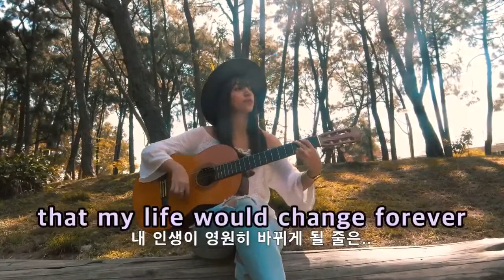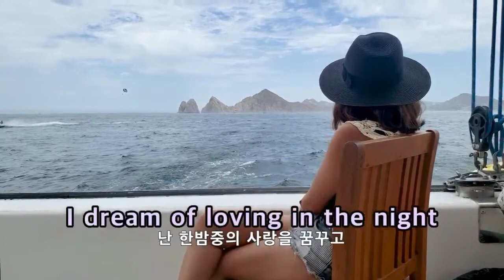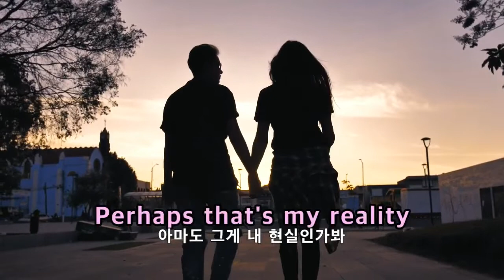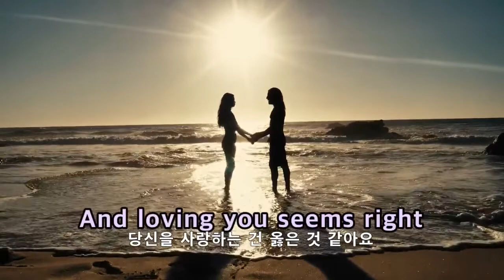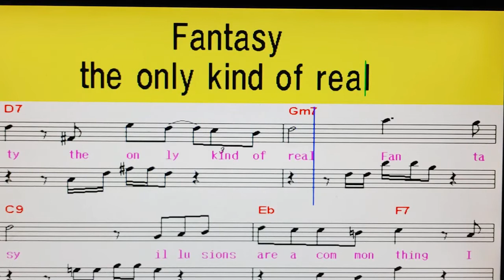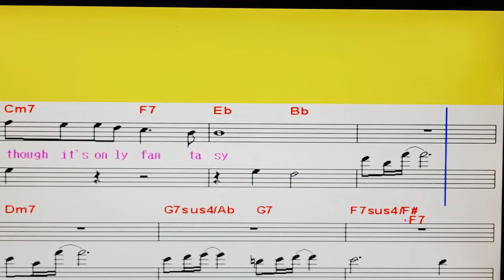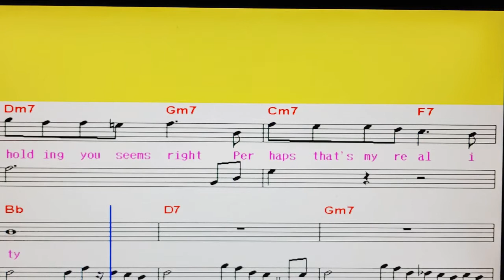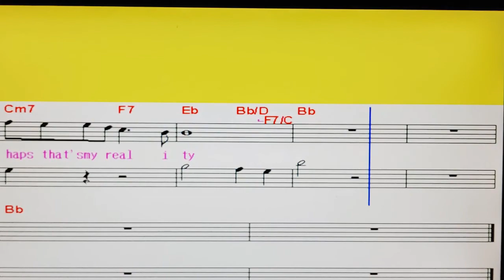[팝송부르기]🎤Reality (영화'라붐') - Richard Sanderson/가사자막&악보영상(4:54)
[가사 내용]

            Reality
                                 - Richard Sanderson
​Met you by surprise
I didn't realize
That my life would change forever
Saw you standing there
I didn't know I'd care
There was something special in the air

​우연히 당신을 만났어요.
난 내 삶이 영원히 바뀌리라고는
깨닫지 못했어요.
당신이 거기에 서있는 것을 보고
특별한 무언가가 있다고
내가 관심을 갖게된 걸 몰랐어요.

​Dreams are my reality
The only kind of real fantasy
Illusions are a common thing
I try to live in dreams
It seems as if it's meant to be

​꿈이 내 현실로 이루어졌어요.
환상이 현실화된거죠..
망상은 흔한일이죠.
난 꿈속에서 살기를 바래요.
마치 그렇게 되도록
운명적으로 이루어진 것 같아요.

A different kind of reality
I dream of loving in the night
And loving seems all right
Although it's only fantasy

​꿈이 내 현실로 이루어진 것만 같아요
현실과는 다른 무엇이지요.
난 밤이면 사랑하는 꿈일 꾸어요.
꿈속에서 비록 환상일 뿐이지만
사랑이 아무 문제 없는 것 처럼 여겨져요.

If you do exist honey don't resist
Show me your new way of loving
Tell me that it's true,
Show me what to do
I feel something special about you

​당신이 정말 존재한다면,
그대여 거부하지 마세요..
당신의 새로운 사랑 법을 내게 보여주세요.
그것이 진실이라고 말해주세요.
내가 어찌해야할지 보여주세요.
난 당신께 특별한 무엇인가를 느끼거든요.
The only kind of reality
Maybe my foolishness has passed
And maybe now at last
I see how the real thing can be

아마 나의 어리석음이 끝나고
이젠 마침내
현실이 어떤지 알게 된건지도 몰라요.

A wondrous world where I'd like to be
I dream of holding you all night
And holding you seems right
Perhaps that's my reality

내가 머물고 싶은 멋진 세상이지요.
난 당신을 밤새 안고 있는 꿈을 꾸어요.
당신을 안고 있는 게 아무 문제 없는 것 같아요.
아마도 그건 내 현실인가봐요.

I didn't realize that
My life would change forever

깨닫지 못했어요.
그게 사실이라고 말해주세요,
새로운 느낌이에요.
당신께 특별한 무언가가 있다고 느껴져요.

A wondrous world where I like to be

망상은 흔한 일이에요.
난 비록 환상일 뿐일지라도
꿈속에서 살고 싶어요.

I like to dream of you close to me
And loving you seems right

당신이 내곁에 가까이 있는 꿈을 꾸고싶어요.
밤에 당신을 사랑하는 꿈을 꾸고 싶어요.
당신을 사랑하는게 아무 문제가 없는 것 같거든요.
아마도 그게 내 현실인가봐요